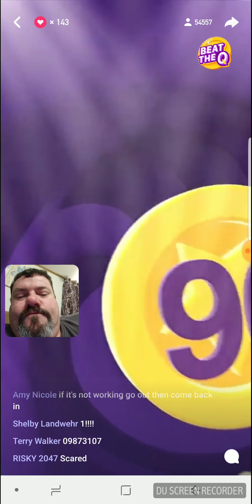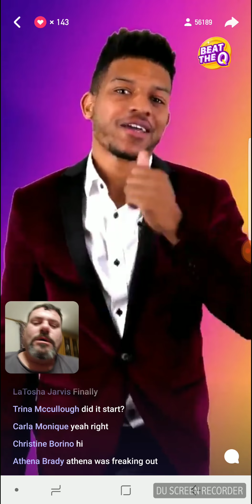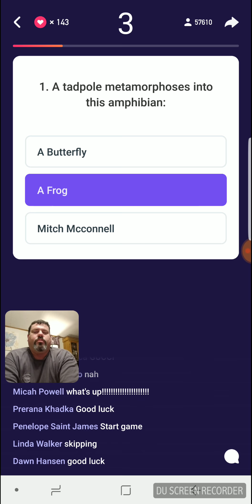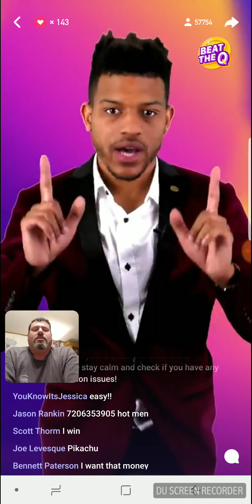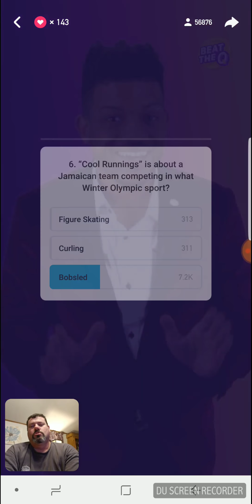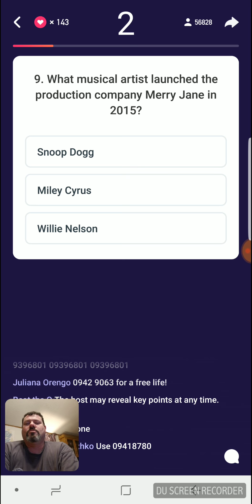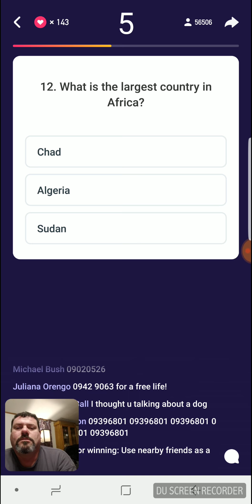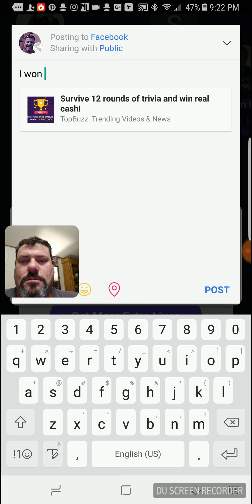TopBuzz Beat The Q Trivia Competition, I Beat The Q, Played For $3500, I Won!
Beat The Q Competition Playing for 3500.00
This is a trivia game on TopBuzz. It is super fun to play and you win real cash. If you answer all 12 question correct you win. It is that simple. Each match is a different amount and different times on different days.
If you answer all 12 correct you split the amount of the game with the winners. I won !!!
The best part is you play for real money. You can with draw it to your PayPal account after the match if you want. Check it out for your self.